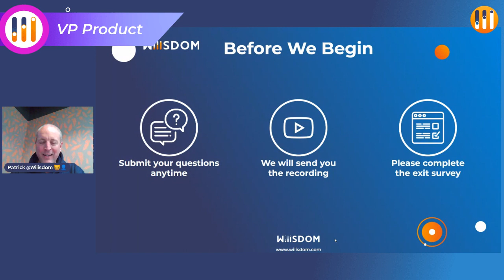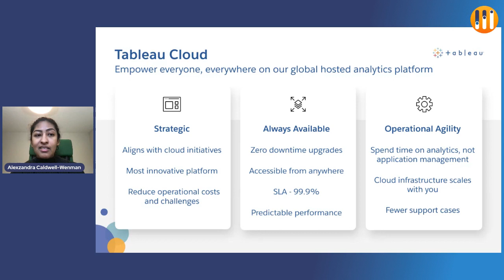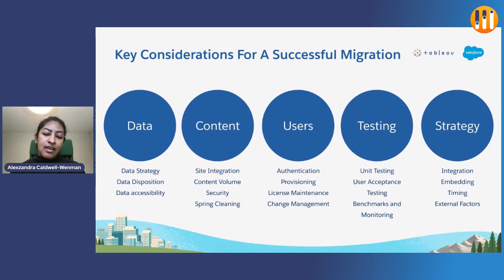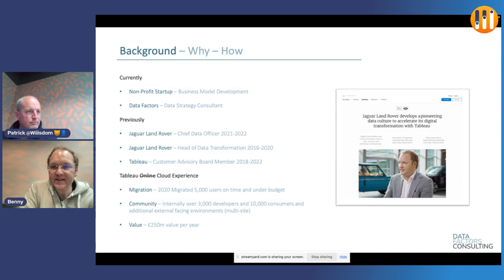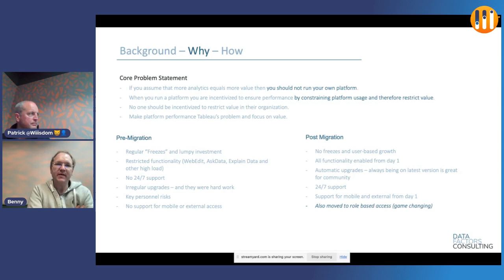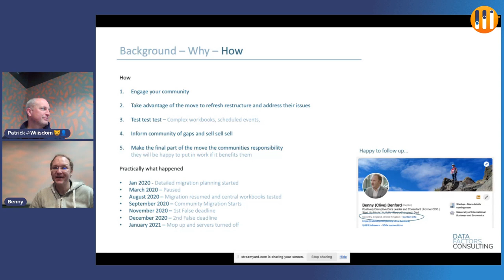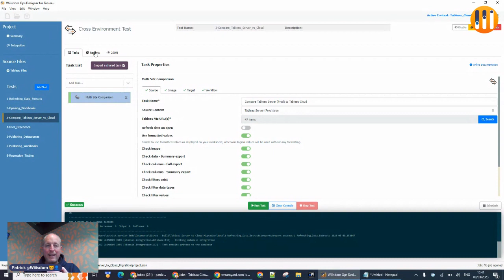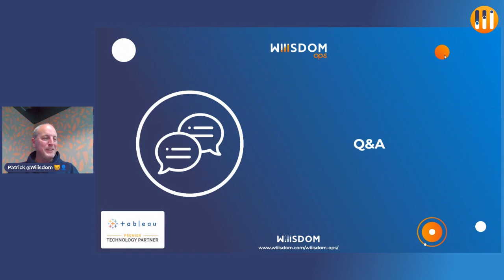Tableau Cloud Migration | Why and How to Migrate to the Cloud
Are you planning to migrate from Tableau Server to Tableau Cloud? Migrations can be challenging projects but with the right process and tools, you can be sure it’s a successful one.

Watch this webinar to discover:
- Why you should migrate to Tableau Cloud
- The best practices for a successful migration
- Testimonial from Former CDO at Jaguar Land Rover
- How to validate your migration with Wiiisdom Ops

💡 Wiiisdom: Agile Governance Solutions 💡